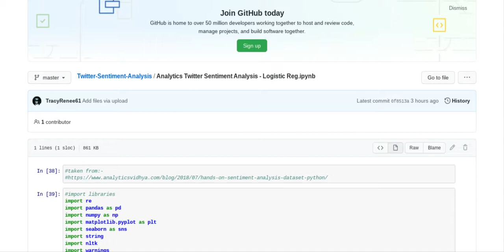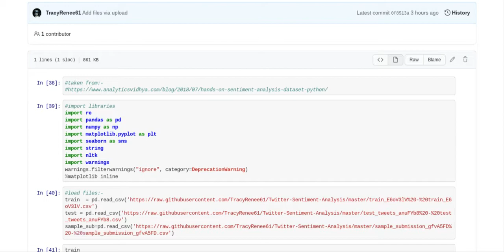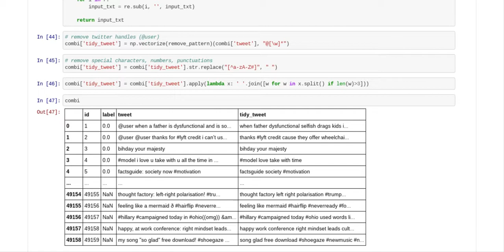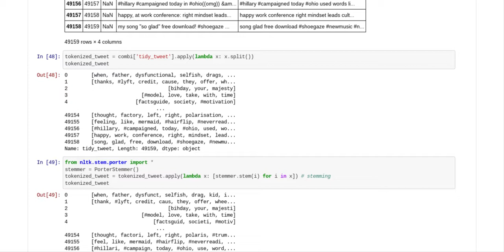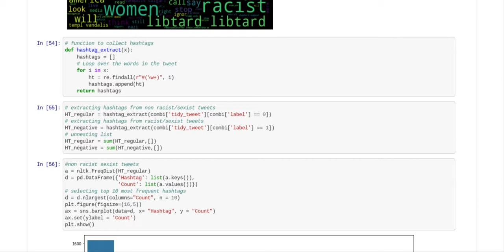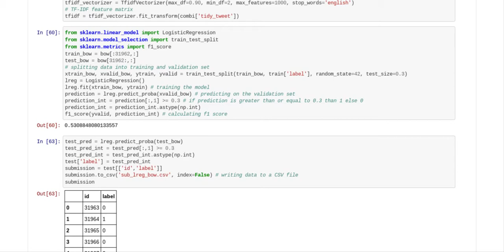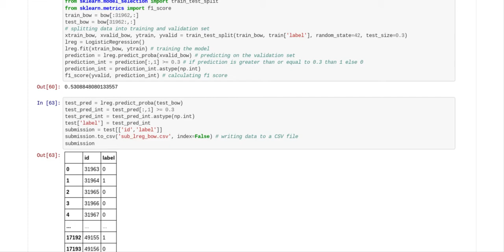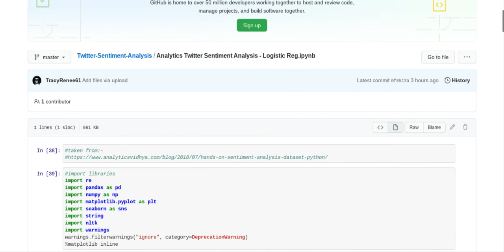Analytics Twitter Sentiment Analysis - Logistic Regression - Code Review